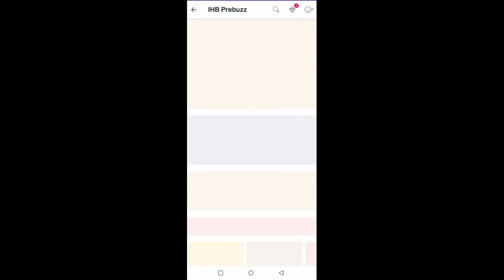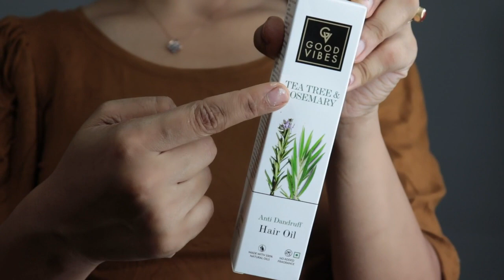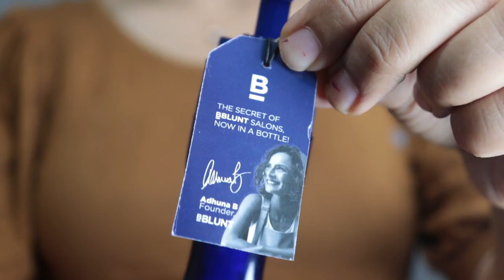आपके बाल बारिश में नहाते/कंघा करते वक्त झड़ते है, बाल ऐसे धो लेना, जादू हो जायेगा, बाल घने होंगे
Good Vibes Tea Tree & Rosemary Anti Dandruff Hair Oil (100 ml)
Alps Goodness Coconut Milk, Argan Oil and Hyaluronic Acid Hydrating and Nourishing Hair Mask for Dry Hair (175 g)
BBLUNT Intense Moisture Shampoo for Seriously Dry Hair, with Jojoba and Vitamin E - 400ml

6000+ makeup products under Rs. 400 available

Guys I have made my cart ready & now you go and make yours, 1st 500 Lucky winners will get 500 Rs off once they start filling their cart from 5pm everyday, so that's why I have made my video live at 4 or 4:30 so that you get a chance to win Rs.500 which you can use it during I Heart Beauty Sale is from 3rd to 10th August